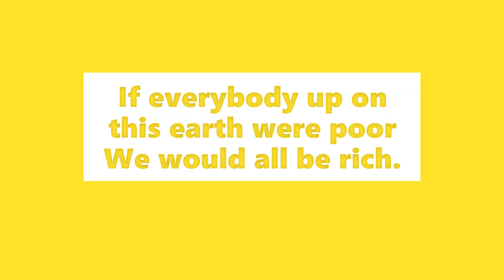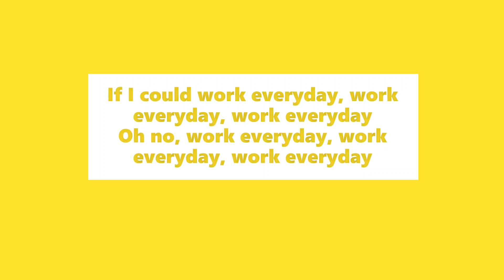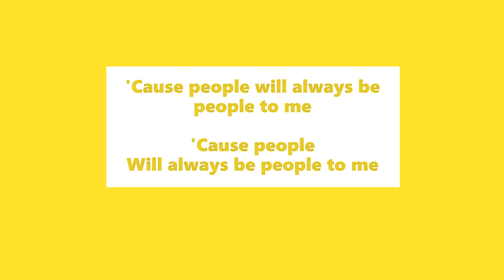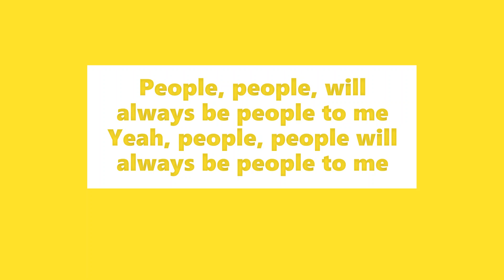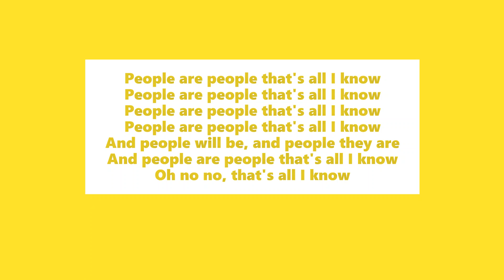Nico & Vinz - People ~Lyrics~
An unofficial lyrics video on People by Nico & Vinz.